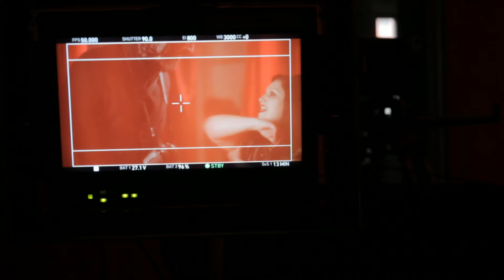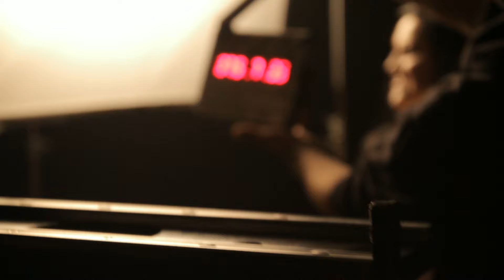Gossip - Perfect World - Behind The Scenes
Behind the scenes from Gossip’s Perfect World video shoot. and Pre-Order A Joyful Noise (c) 2012 Columbia Records, a Division of Sony Music Entertainment.